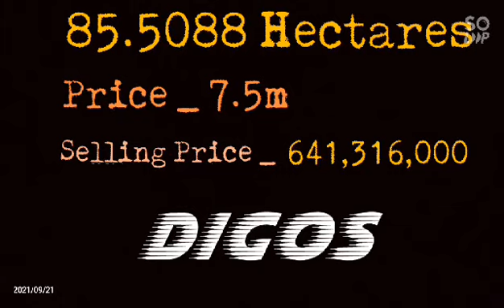85,5088 HAS FARM LOT, FARM LOT, TITLED, 987 SQM FRONTAGE, MATTI, DIGOS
Team Davao